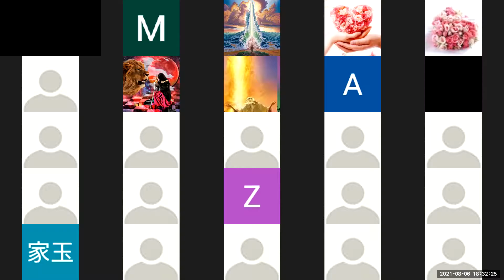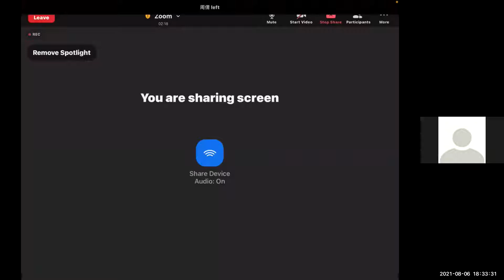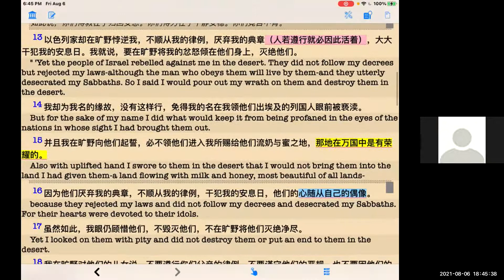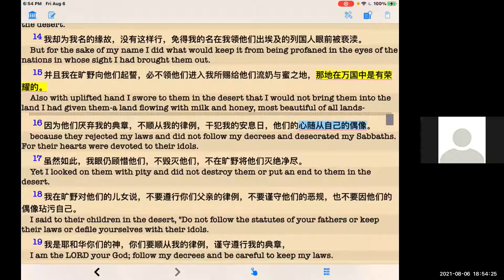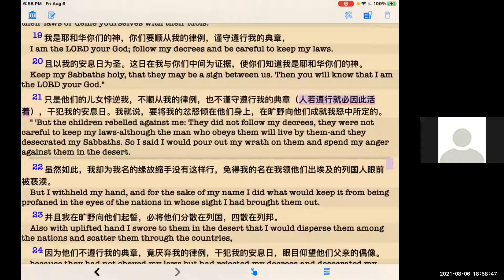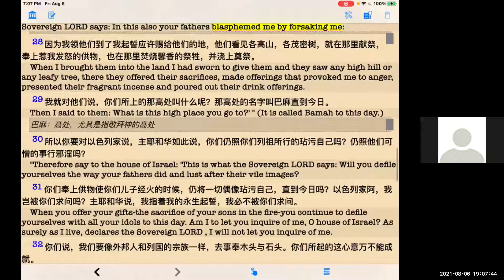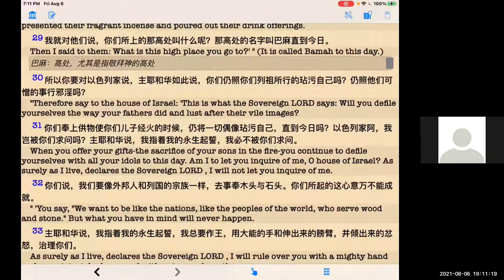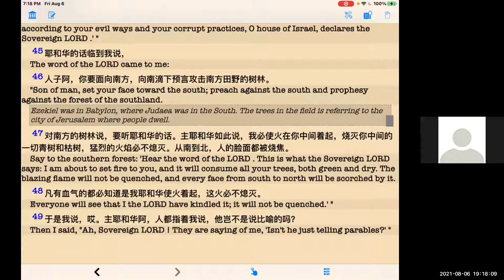第 20章12-49節 Pastor David Wu 吴霆牧师 2021 8 6 聖經以西結书解经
以 西 結 書 20：34 我 必 用 大 能 的 手 和 伸 出 來 的 膀 臂 ， 並 傾 出 來 的 忿 怒 ， 將 你 們 從 萬 民 中 領 出 來 ， 從 分 散 的 列 國 內 聚 集 你 們 。

45 耶 和 華 的 話 臨 到 我 說 ：46 人 子 啊 ， 你 要 面 向 南 方 ， 向 南 滴 下 預 言 攻 擊 南 方 田 野 的 樹 林 。47 對 南 方 的 樹 林 說 ， 要 聽 耶 和 華 的 話 。 主 耶 和 華 如 此 說 ： 我 必 使 火 在 你 中 間 著 起 ， 燒 滅 你 中 間 的 一 切 青 樹 和 枯 樹 ， 猛 烈 的 火 燄 必 不 熄 滅 。 從 南 到 北 ， 人 的 臉 面 都 被 燒 焦 。48 凡 有 血 氣 的 都 必 知 道 是 我 ─ 耶 和 華 使 火 著 起 ， 這 火 必 不 熄 滅 。